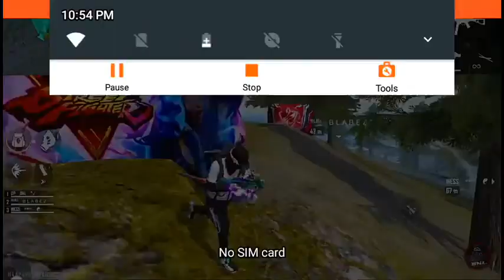op head shot